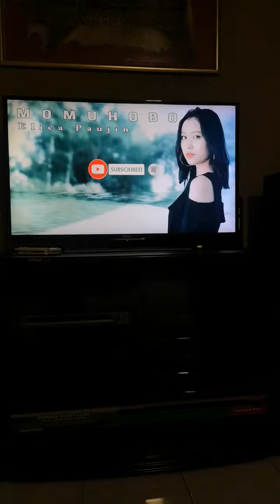Momuhobo cover Baby Dayyan & Ibu..🤭 (12Julai2022)..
Santai2 sebelum maghrib..lokasi rumah maknek, Kuching Sarawak 🤍🤍🤍🤍🤍...